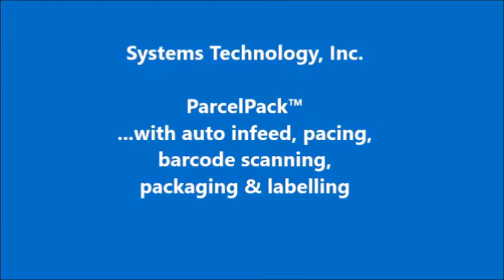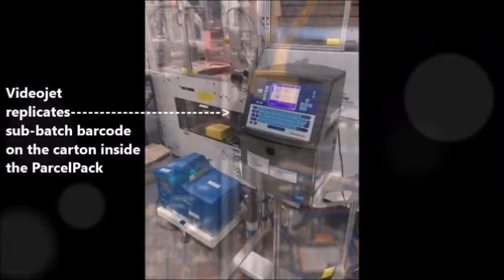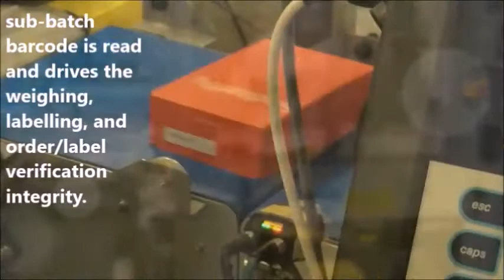STI ParcelPack automated packaging system, photo cards, e commerce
Systems Technology, Inc' ParcelPack e-commerce packaging line automated the packaging of unique orders-of-one, providing 20 packages per minute rates and total integrity for one-to-one match of order contents to customer.